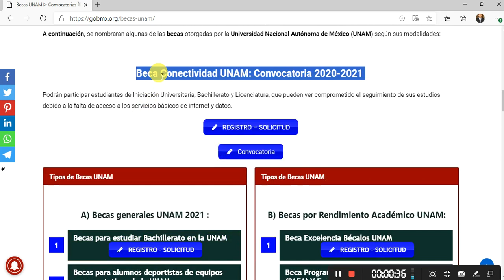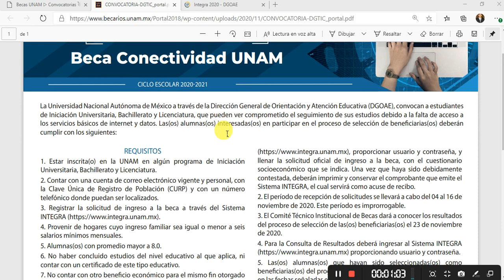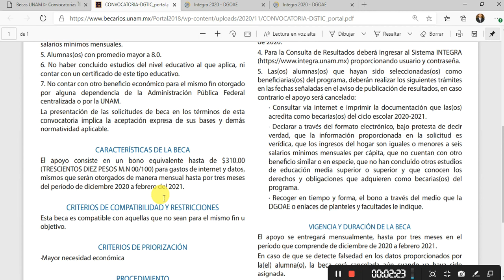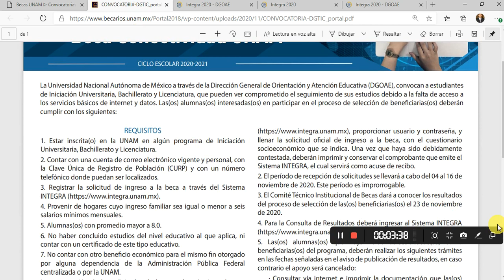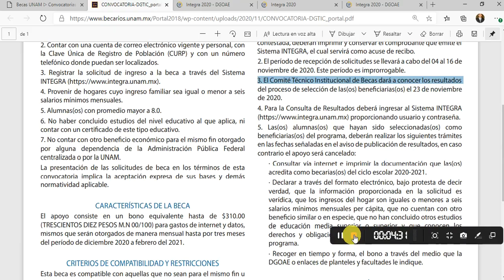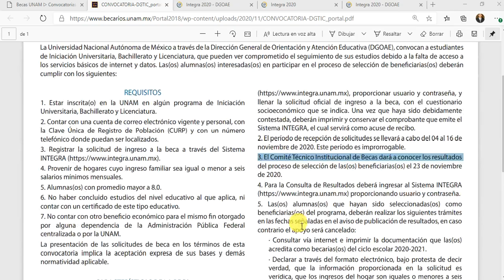Convocatoria Beca de Conectividad para Iniciación Universitaria, Bachillerato y Licenciatura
🥇 Forma parte de este Grupo de Facebook: 🚨 Crédito a la Palabra y Apoyo Solidario a la Palabra 2021 |▷ AMLO 🚀

REQUISITOS
1. Estar inscrita(o) en la UNAM en algún programa de Iniciación
Universitaria, Bachillerato y Licenciatura.
2. Contar con una cuenta de correo electrónico vigente y personal, con
la Clave Única de Registro de Población (CURP) y con un número
telefónico donde puedan ser localizados.
3. Registrar la solicitud de ingreso a la beca a través del Sistema
4. Provenir de hogares cuyo ingreso familiar sea igual o menor a seis
salarios mínimos mensuales.
5. Alumnas(os) con promedio mayor a 8.0.
6. No haber concluido estudios del nivel educativo al que aplica, ni
contar con un certicado de este tipo educativo.
7. No contar con otro benecio económico para el mismo n otorgado
por alguna dependencia de la Administración Pública Federal
centralizada o por la UNAM.
La presentación de las solicitudes de beca en los términos de esta
convocatoria implica la aceptación expresa de sus bases y demás
normatividad aplicable.
CARACTERÍSTICAS DE LA BECA
El apoyo consiste en un bono equivalente hasta de $310.00
(TRESCIENTOS DIEZ PESOS M.N 00/100) para gastos de internet y datos,
mismos que serán otorgados de manera mensual hasta por tres meses
CRITERIOS DE COMPATIBILIDAD Y RESTRICCIONES
Esta beca es compatible con aquellas que no sean para el mismo n u
objetivo.
CRITERIOS DE PRIORIZACIÓN
·Mayor necesidad económica
PROCEDIMIENTO
1. Las(os) interesadas(os) en participar deberán ingresar a la página de
la DGOAE o Portal del Becario en la
página para leer la convocatoria y
realizar su registro en el Sistema INTEGRA
proporcionar usuario y contraseña, y
llenar la solicitud ocial de ingreso a la beca, con el cuestionario
socioeconómico que se indica. Una vez que haya sido debidamente
contestada, deberán imprimir y conservar el comprobante que emite el
Sistema INTEGRA, el cual servirá como acuse de recibo.

4. Para la Consulta de Resultados deberá ingresar al Sistema INTEGRA
5. Las(os) alumnas(os) que hayan sido seleccionadas(os) como
beneciarias(os) del programa, deberán realizar los siguientes trámites
en las fechas señaladas en el aviso de publicación de resultados, en caso
contrario el apoyo será cancelado:
· Consultar vía internet e imprimir la documentación que las(os)
acredita como becarias(os) del ciclo escolar 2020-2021.
· Declarar a través del formato electrónico, bajo protesta de decir
verdad, que la información proporcionada en la solicitud es
verídica, que los ingresos del hogar son iguales o menores a seis
salarios mínimos mensuales per cápita, que no cuentan con otro
benecio similar o en especie, que no han concluido otros estudios
de educación media superior o superior y que conocen los
derechos y obligaciones que adquieren como becarias(os) del
programa.
· Recoger en tiempo y forma, el bono a través del medio que la
DGOAE o enlaces de planteles y facultades le indique.
VIGENCIA Y DURACIÓN DE LA BECA
El apoyo se entregará mensualmente, hasta por tres meses en el
período que comprende de diciembre de 2020 a febrero 2021.
En caso de que se detecte falsedad en los datos proporcionados por
la(el) alumna(o), la beca será cancelada aún cuando ya haya sido
asignada.